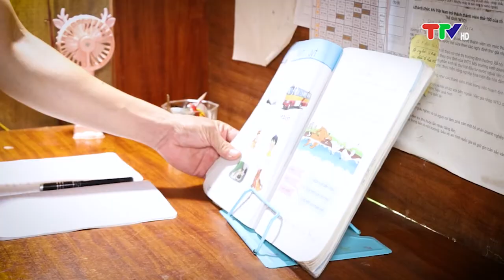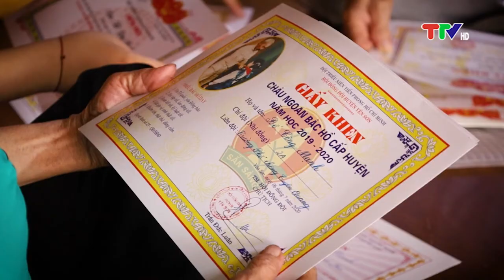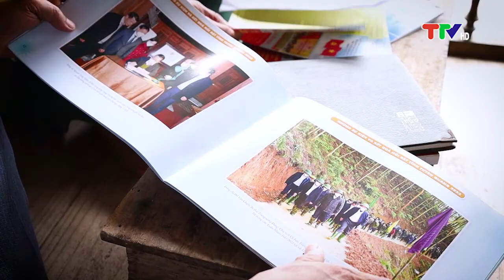GIỮ GÌN, PHÁT TRIỂN HỆ GIÁ TRỊ GIA ĐÌNH TRONG THỜI KỲ MỚI (28-6-2023)